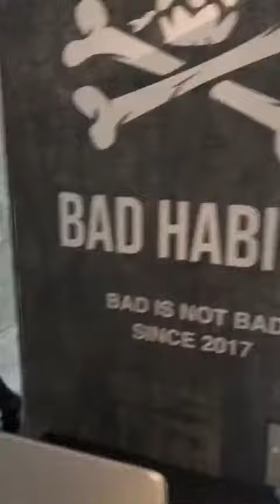Cổng từ an ninh EAS5103S2 tại Gian hàng số 28 Tầng 7 TTTM Vincom Bà Triệu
Tọa lạc tại Gian hàng số 28 Tầng 7 TTTM Vincom Bà Triệu
Bad Habits - Chuyên dành cho những tín đồ thời trang.

Máy bán hàng VinShop68 hân hạnh được hợp tác cùng thương hiệu Bad Habits để đưa đến cho 1 chi nhánh của chuỗi 2 bộ cổng từ an ninh EAS5103S2 gồm 1 bộ 3 cánh và 1 bộ 2 cánh.
EAS5103S2 - tiêu chí: ngon bổ rẻ, chi phí chỉ từ 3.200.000 đồng thì shop đã có 1 bộ cổng lắp đặt đẹp như trên video

Mỗi 2 cánh tạo nên 1 lối đi, khoảng cách tiêu chuẩn để lắp cổng từ 110cm đến 130cm.
Tần số, tín hiệu và báo hiệu trơn chu.
Kiểu dáng thiết kế nhỏ gọn, tín hiệu thu phát chuyên dụng cho các shop quần áo với quy mô nhỏ dưới 50m2.

Bảo hành miễn phí thiết bị khi có lỗi trong 1 năm đầu.
Ngoài ra bên MBH VinShop68 còn rất nhiều mã cổng từ an ninh với tần số tín hiệu tốt hơn dành cho những shop có quy mô lớn.
MBH VinShop68 chuyên setup thiết bị bán hàng thiết bị.
Hotline tư vấn: Văn Sở: 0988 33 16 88 - Đình Tý: 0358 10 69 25.